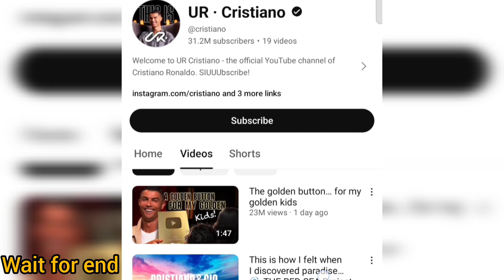UR.Cristiano Official YouTube Channel | Ur.Criatiano official | Cristiano Ronaldo YouTube Channel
UR.Cristiano Official YouTube Channel | Ur.Criatiano | Cristiano Ronaldo YouTube Channel
ur cristiano
cristiano official channel
cristiano Ronaldo YouTube channel
cristiano ronaldo
ur cristiano